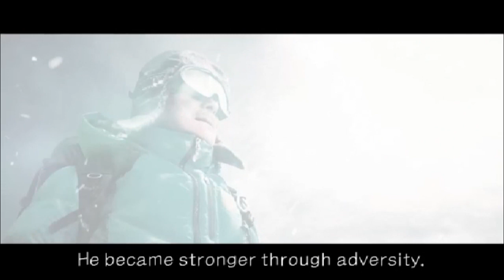Always be a Climber! Atomy EP Skin Booster Ad - English